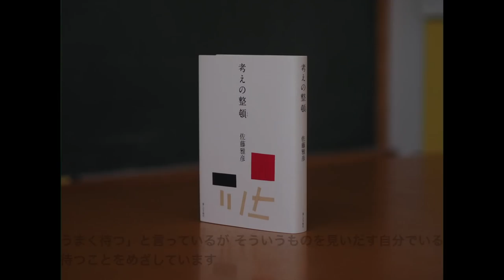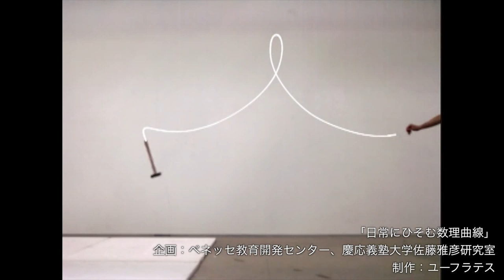平成25年秋の褒章 佐藤雅彦さんインタビュー ：文部科学省 2013 Autumn Medal of Honor Ceremony Interview with Masahiko Sato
～作り方を作ると，おのずと新しいものができる～
※English subtitle included
　平成25年秋の褒章で，紫綬褒章（しじゅほうしょう）を受章されたクリエイティブディレクターの佐藤雅彦さんにインタビューを行いました。
佐藤さんは，「だんご３兄弟」の作詞・プロデュースやNHK「ピタゴラスイッチ」の監修などを行っているほか，東京芸術大学教授として表現方法の指導も行っています。
紫綬褒章は、学術，芸術，技術開発などの分野で，顕著な功績のあった方に授与されます。

(関連動画)
平成25年秋の褒章　大友克洋さんインタビュー ：文部科学省

Autumn Medal of Honor Ceremony
Interview with Masahiko Sato

-Creating something new by developing new ways to create
An interview with creative director Masahiko Sato who was awarded the Medal with Purple Ribbon at the 2013 Autumn Medal of Honor Ceremony